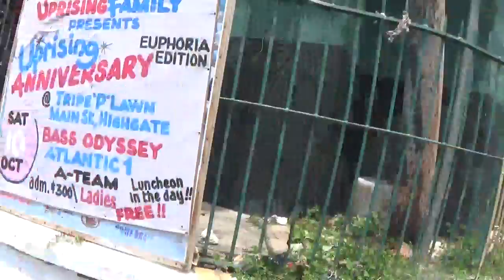3 MONTHS IN JAMAICA PT289